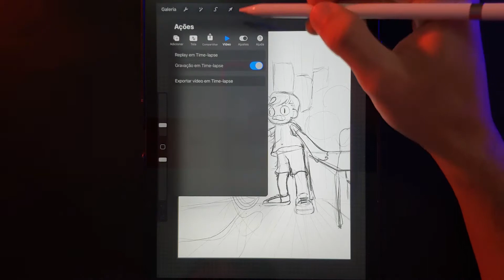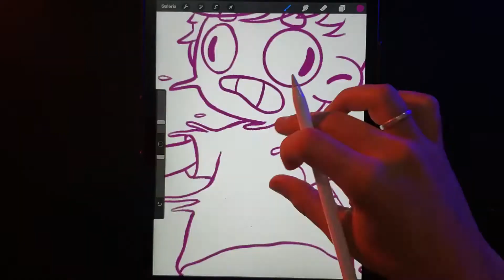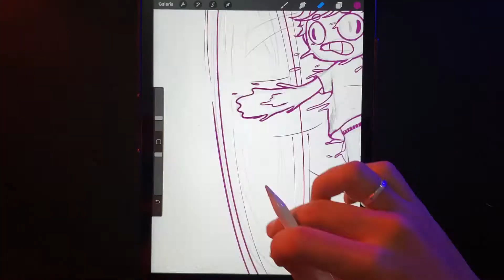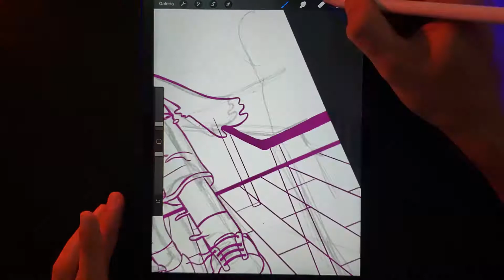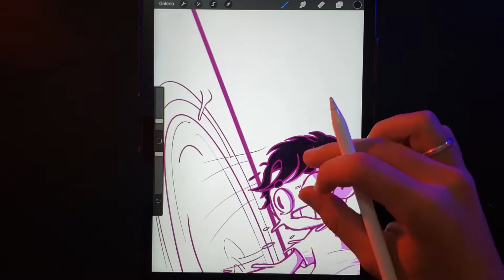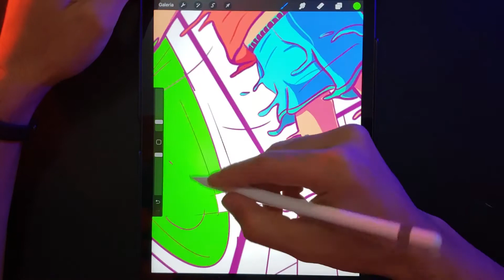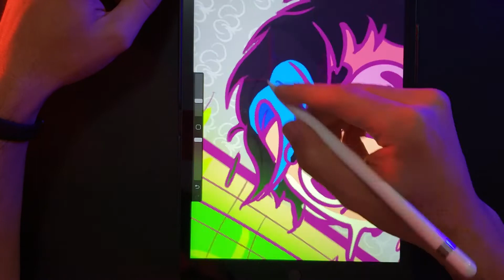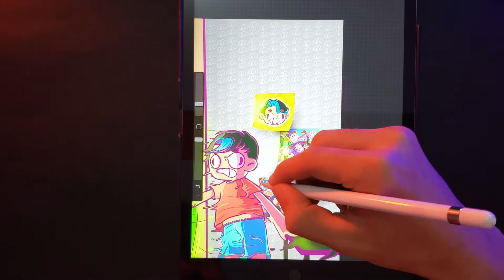LUZ, SOMBRA E PERSPECTIVA - ENTRANDO NUM PORTAL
Essa arte surgiu como a idéia de ilustrar a pergunta da Youtuber Jesseica Ballut  "O que vc levaria se abrisse um portal de outra dimensão no seu quarto?" Aparentemente eu levaria a minha mesa hahaha
Mas eu gostei tanto do rascunho que resolvi gravar um vídeo mostrando o processo e algumas etapas que vcs me perguntam...
O que achou? Qual seu detalhe favorito?

Bejo tchau! ♡